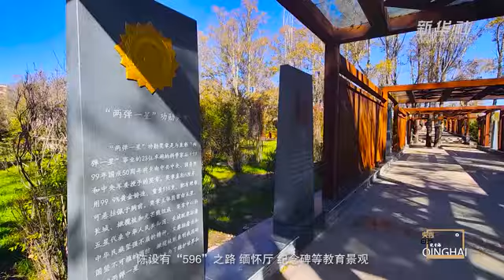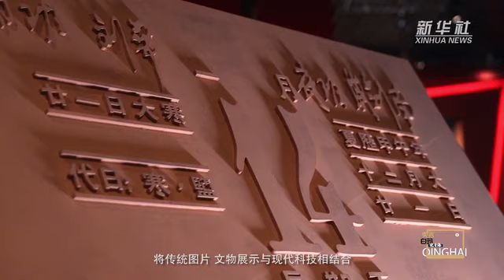走进中国原子城